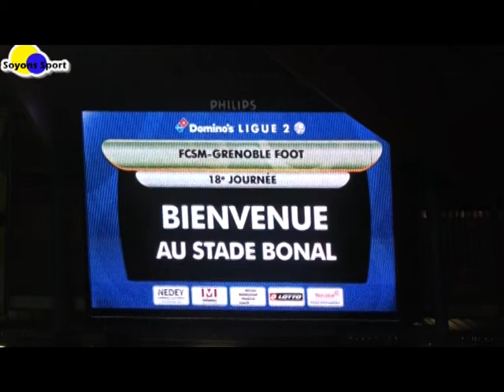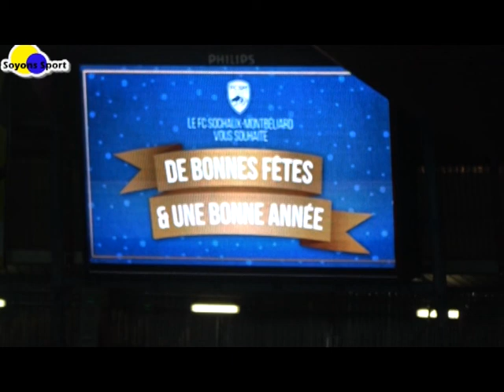Fc Sochaux-Montbéliard / Grenoble Foot 38 (2019/20) : Inside tribune du Stade Auguste Bonal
Découvrez les images (Hors rencontre) des tribunes du Stade Auguste Bonal contre le Grenoble Foot 38 à quelques semaines de Noël